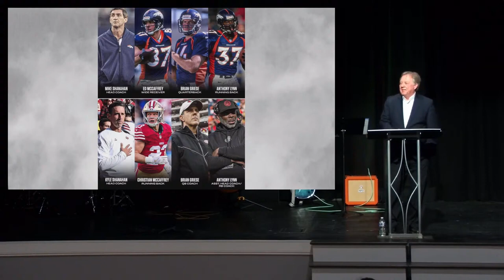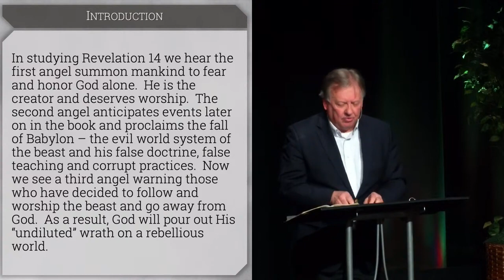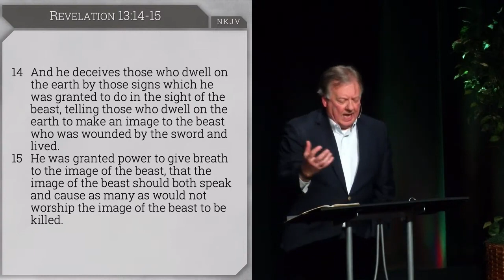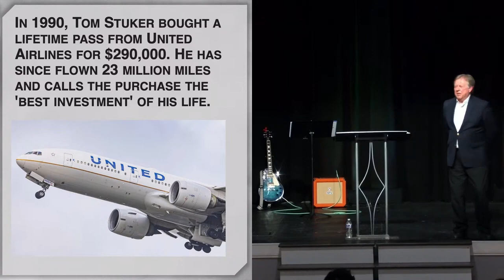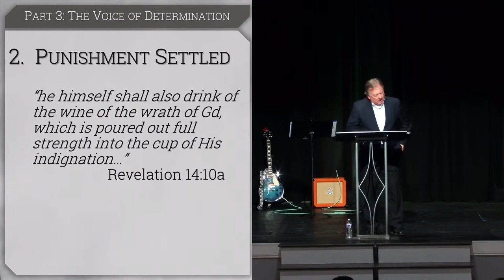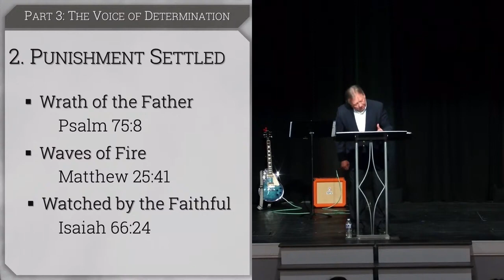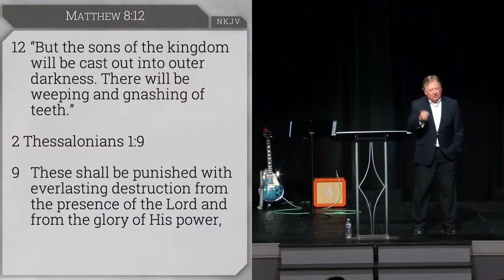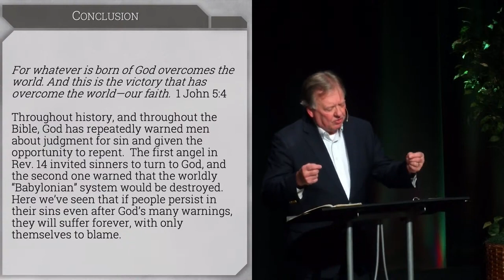The Voice of Determination - Part 3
Originally Aired February 11th, 2024 -The Voices of Victory Series

INTRODUCTION: In studying Revelation 14 we hear the first angel summon mankind to fear and
honor God alone. He is the creator and deserves worship. The second angel anticipates events later
on in the book and proclaims the fall of Babylon – the evil world system of the beast and his false
doctrine, false teaching and corrupt practices. Now we see a third angel warning those who have
decided to follow and worship the beast and go away from God. As a result, God will pour out His
“undiluted” wrath on a rebellious world.
1. PERSONAL SUBMISSION
“Then a third angel followed them, saying with a loud voice, ‘If anyone worships the beast and
his image, and receives his mark on his forehead or on his hand…’”

Revelation 14:9

§ Worshipful Devotion – Revelation 13:8
§ Work of Deception – Revelation 13: 14-15
§ Willful Distinction – Revelation 13: 16-17

2. PUNISHMENT SETTLED
“he himself shall also drink of the wine of the wrath of Gd, which is poured out full strength
into the cup of His indignation…”

§ Wrath of the Father – Psalm 75:8
§ Waves of Fire – Matthew 25:41
§ Watched by the Faithful – Isaiah 66:24

3. PERMANENT SUFFERING
And the smoke of their torment ascends forever and ever; and they have no rest day or
night,…”

Revelation 14:11

§ Removed – Matt. 8:12; 2 Thess. 1:9
§ Restless – Revelation 20: 10

CONCLUSION
For whatever is born of God overcomes the world. And this is the victory that has overcome the
world—our faith. 1 John 5:4
Throughout history, and throughout the Bible, God has repeatedly warned men about judgment for sin
and given the opportunity to repent. The first angel in Rev. 14 invited sinners to turn to God, and the
second one warned that the worldly “Babylonian” system would be destroyed. Here we’ve seen that if
people persist in their sins even after God’s many warnings, they will suffer forever, with only
themselves to blame.